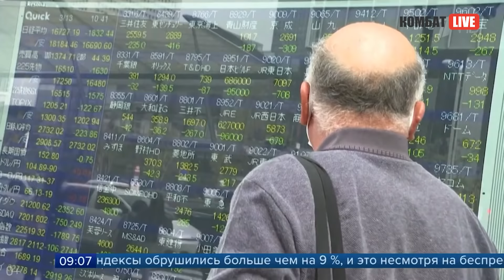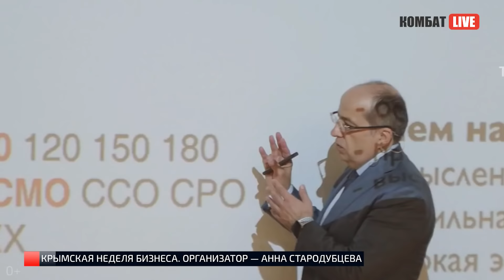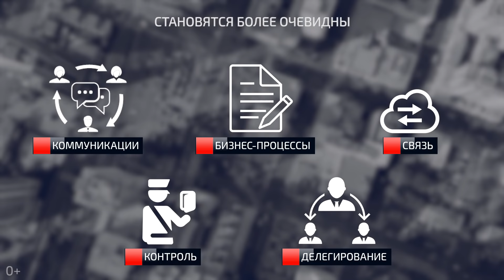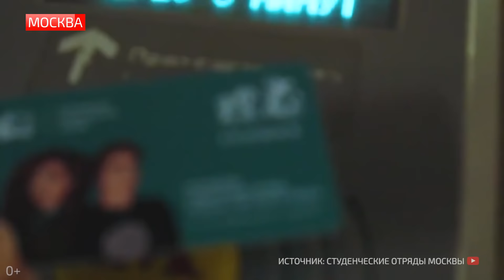Как управлять удаленными сотрудниками? Зачем работать на Дядю?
Комбат Live 76-й выпуск. Об управлении удаленными сотрудниками и зачем работать на Дядю.

01:18 менеджерскоебратство | В Москве Максим Батырев встретился с Анной Стародубцевой и пообщался с ней на тему - как управлять удаленными сотрудниками?
16:32 интервьюсомной | Зачем работать на дядю?